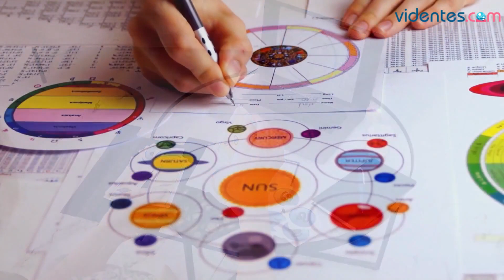HORÓSCOPO DIARIO 💘⭐🌝 GÉMINIS ♊️ MARTES, 24 DE SEPTIEMBRE DE 2024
Horóscopo de Géminis para hoy, martes 24 de Septiembre de 2024. El horóscopo para hoy: descubre tu futuro gracias a mi horóscopo diario para ti.